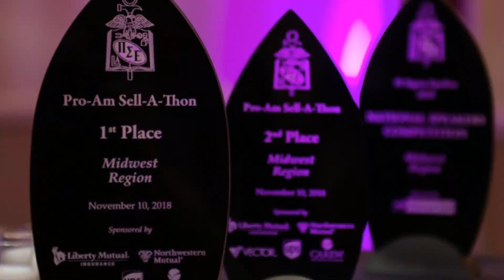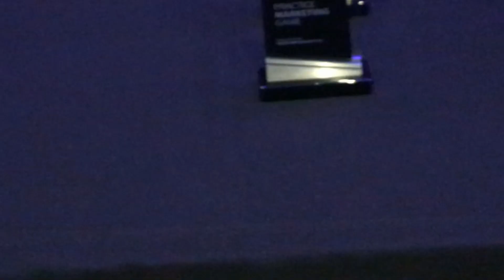Pi Sigma Epsilon is coming to VCU